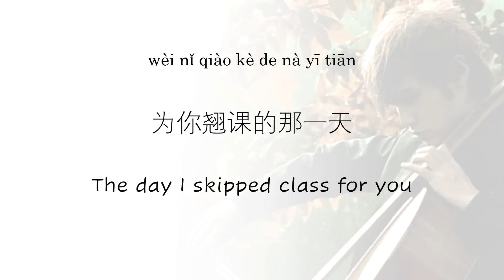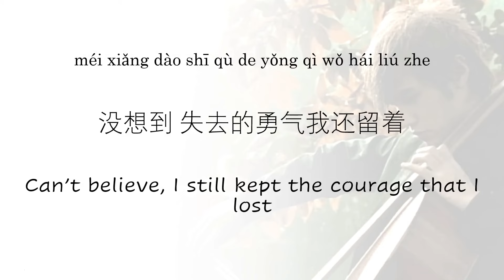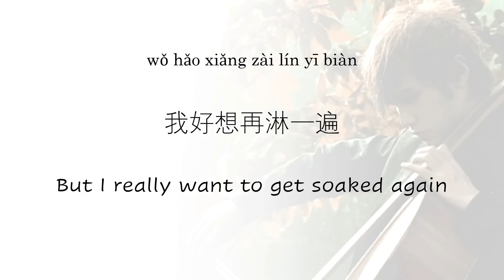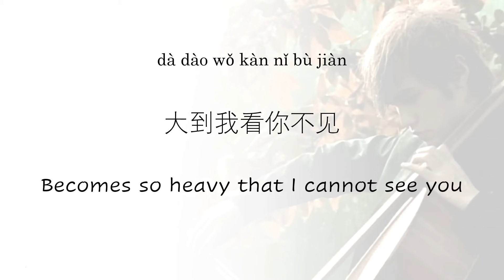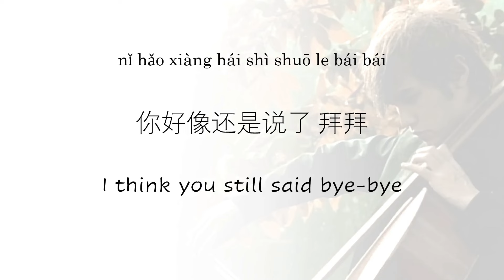周杰伦 Jay Chou 【晴天 Sunny Day】 English & Pinyin Subs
周杰伦   晴天
曲：周杰伦 / 词：周杰伦
Jay Chou  "Sunny Day"
Song: Jay Chou / Lyrics: Jay Chou
Recorded in Jay Chou's album "Ye Hui Mei", released in 2003

This video contains live English translation as well as pinyin of the original lyrics on screen.
The English translation is pretty much word for word. I am just trying to present the raw meanings of the words, and you can picture the meanings behind the words with your own imagination! :)

I am planning to create more of these translations for Chinese songs (mainly for Jay Chou). Please let me know down in the comments if you'd like to know more Chinese songs with English translation.